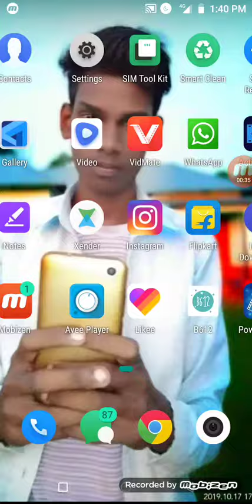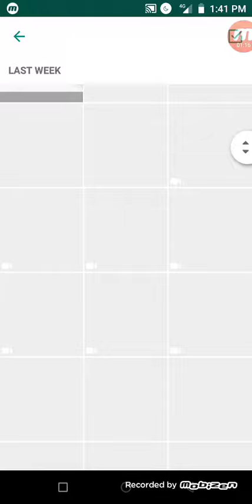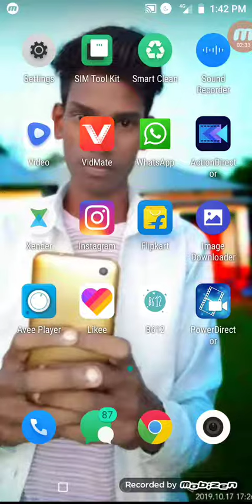whatsapp ka profile photo kaisa change kara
Hello friend mera Naam Manab aur aap sabhi ko Mera YouTube channel per bahut bahut Swagat

Tanaka for watching
manob majhi